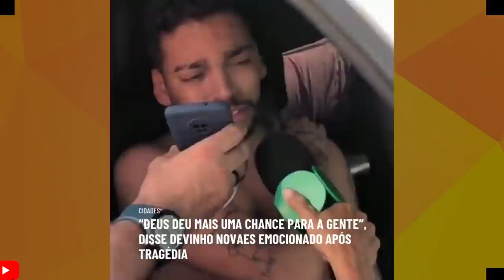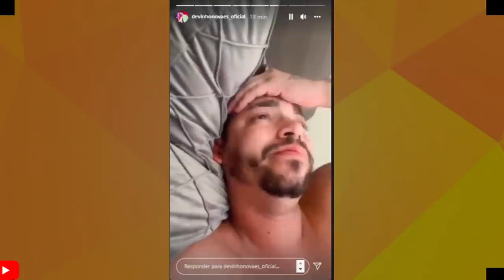DEVINHO NOVAES FALA PELA PRIMEIRA VEZ APOS ACIDENTE E EXPLICA OQUE ACONTECEU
VAMOS FALAR  DE DEVINHO NOVAES